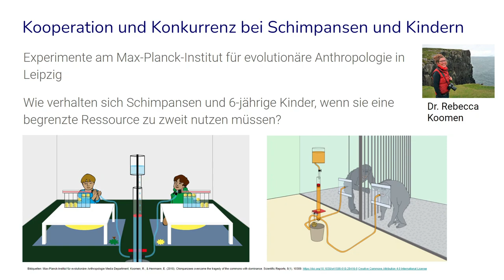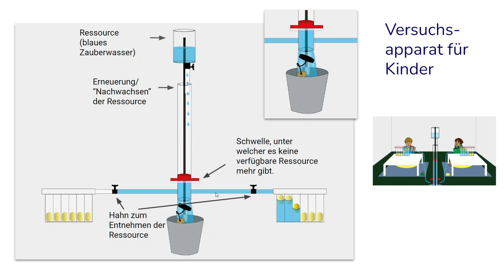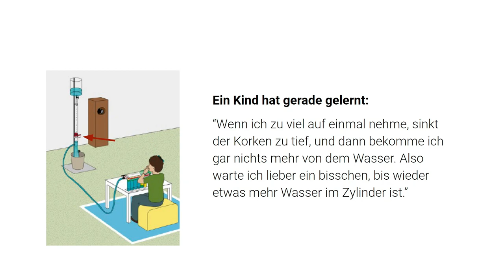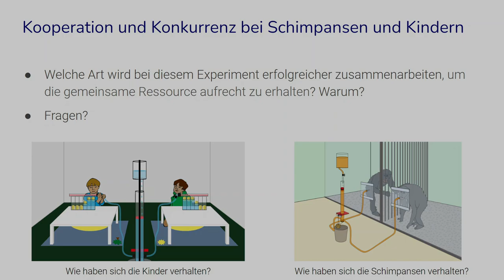Schimpansen oder Kinder - wer ist besser im Ressourcen teilen?